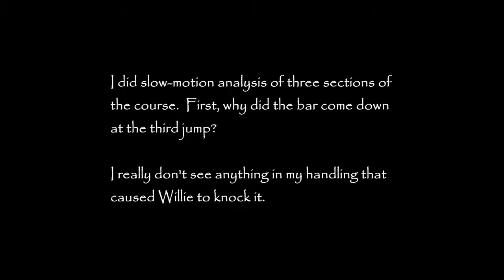2014 07 14 W Full Course Monday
I set up a modified course designed by Lloyd Bristow (no tire, teeter or table in the original) to see what Willie and I should work on this week.  Came up with a list of four things:  waiting for release on teeter and DW; not cutting the corner on the AF exit; response to deceleration cues; and for me--supporting Willie's line with my body until he is committed.